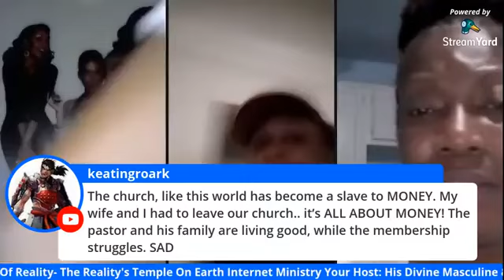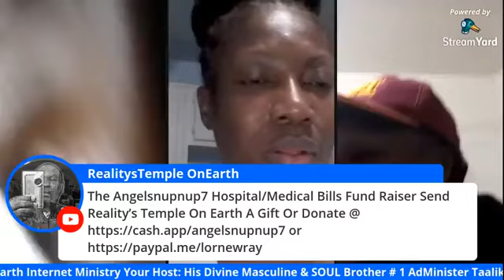SOUL Sista Tangee Cox/Angelsnupnup7 (Random Topics)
1000% Liberation Of The, MIND ! - Let The Deprogramming, BEGIN !- I’m In The Wrong Place 2 Be, REAL !